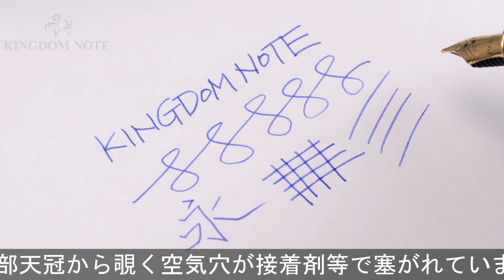PARKER パーカー 万年筆 ソネット マットブラックGT F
キャップ内部天冠から覗く空気穴が接着剤等で塞がれています。外観は概ね綺麗なコンディションです。ブラックとゴールドの落ち着いたコントラスト。

本体材質：金属にラッカー仕上げ
ペン先材質：ステンレス
字幅：F(細字)
機構：カートリッジ、コンバーター両用式
全長：約148mm (筆記時)
胴軸径：約11mm
キャップ径：約13mm (クリップ除く)
最大径：約15mm (クリップ含む)
重さ：約30g
付属品：コンバーター